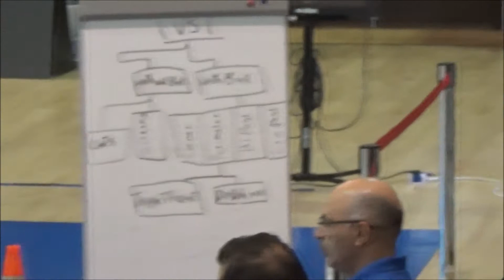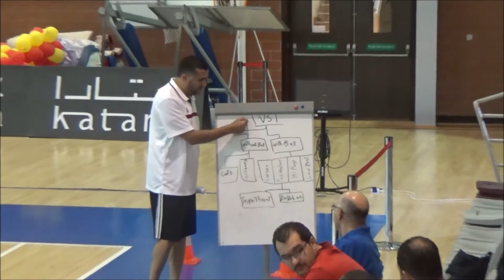1 VS 1 EVERY DAY !!!!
YOU NEED TO WORK 1 VS 1 EVERY DAY WHATEVER THE LEVEL YOU HAVE